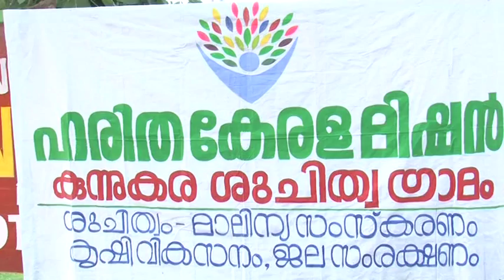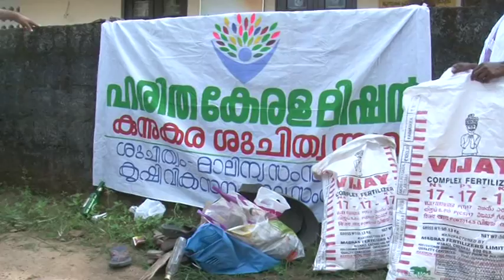Kunnukara GP Ward 2 Ayroor 'The Day on Haritha Keralam